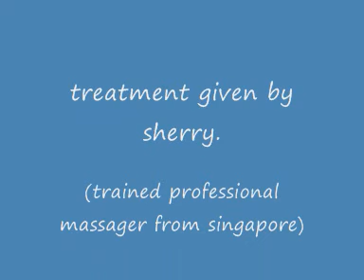spa for dogs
shevar spa for dogs